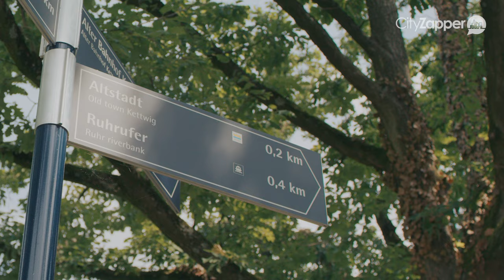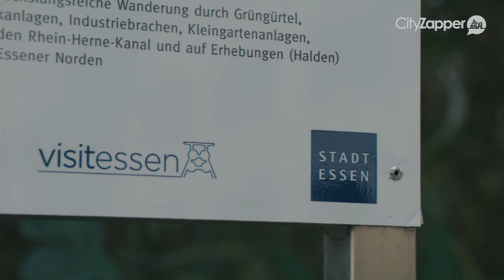WANDELAVONTUREN IN STAD EN NATUUR IN ESSEN | GERMAN.LOCAL.CULTURE.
Wil jij het Duitsland van de locals leren kennen? CityZapper reist naar verschillende steden om de locals te ontmoeten en de mooiste verhalen vast te leggen. In deze German.Local.Culture. video maken we kennis met wandelfanaat Uwe Loch uit Essen.

In de video vertelt hij over de groene kant van Essen en deelt hij de mooiste wandelroutes met ons.

Meer weten over de German.Local.Culture. in de groene universiteitsstad Essen van Uwe Loch? Bekijk dan de city guide die wij schreven na ons bezoek aan deze stad

Meer informatie over deze stad vind je ook op de website van Visit Essen →